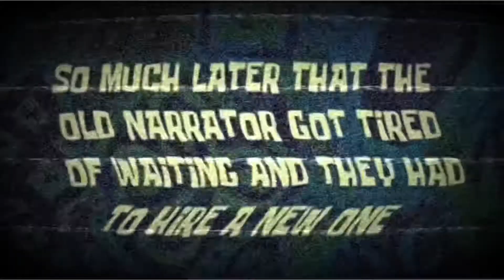ONE YEAR // LIVING IN LOCKDOWN // Student perspective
Hey guys!
Wow it’s been an ENTIRE year of living in lockdown *cries internally*
Ah well.
Any luck in 2022?

Video Credits:
Video 1 in intro (Irish Prime Minister Leo Varadkar delivers stark coronavirus warnings: 'Calm before the storm') :